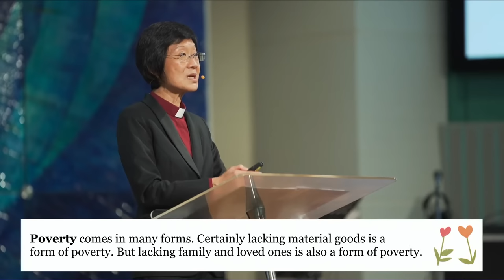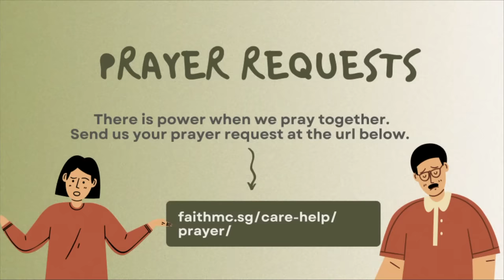Caring Like God Cares | Faith Methodist Church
Hello Faith family, welcome to our 11.15am English Live Stream! We're glad to have you with us and we can't wait to worship with you.

👋 Are you new here? We'd love to get to know you

Pre-Service Video
Awakening | Sing Hallelujah | Tabernacle | Close | Made Me Glad | Real Thing | Matthew 16:19 | Eden | All Is For Your Glory (Spontaneous) | There’s a Garden